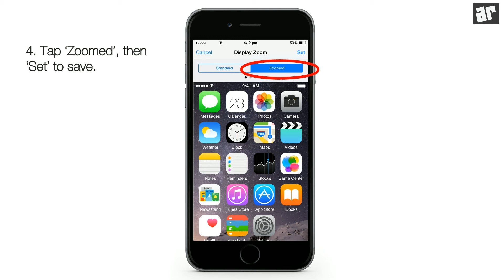How To Make App Icons Larger on iPhone 6 with Zoomed Mode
How to use iOS 8's zoomed mode to make App icons and text larger on iPhone 6 and iPhone 6 Plus.